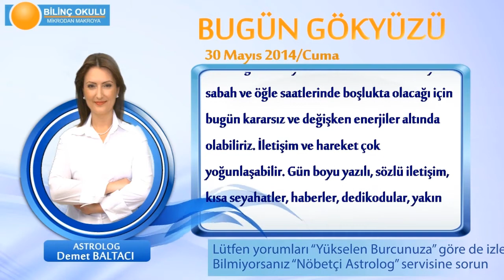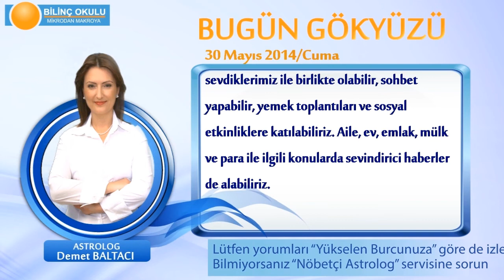KOVA Burcu, GÜNLÜK Astroloji Yorumu,30 MAYIS 2014, Astrolog DEMET BALTACI Bilinç Okulu